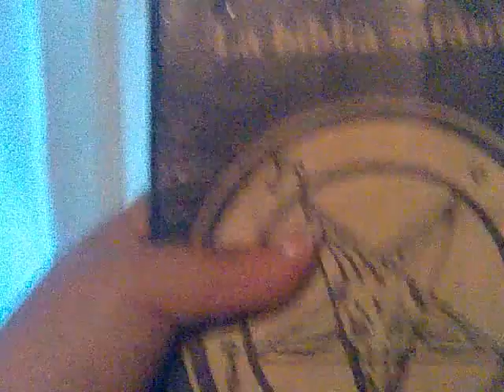en casa ^^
areglandoce para el trabajo